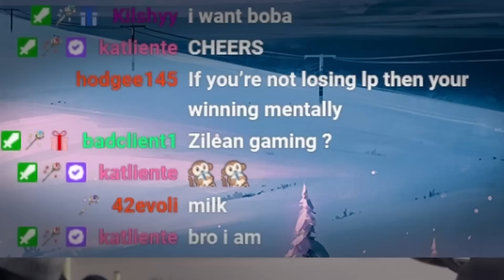A viewer paid me $50 to play this awful champion and win.. Challenge Accepted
⇩ OPEN ME ⇩